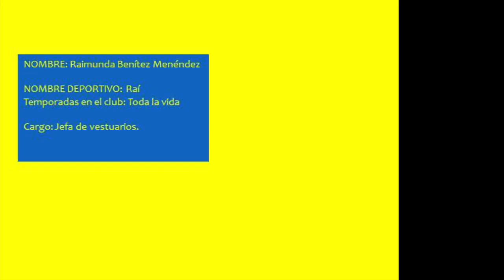Campaña Socios .Temporada 2021/2022